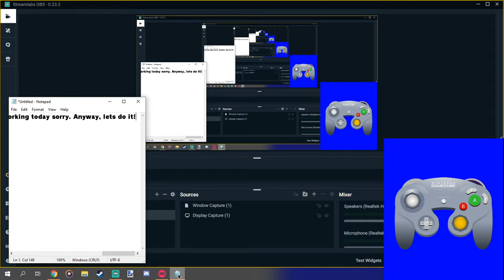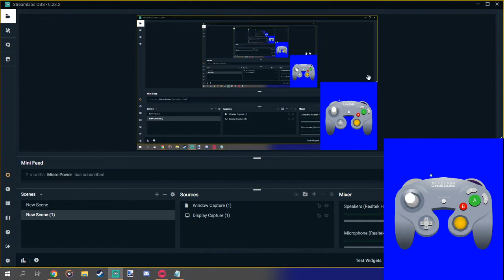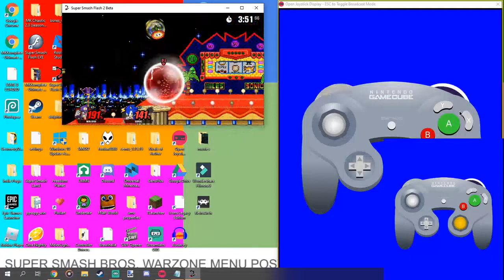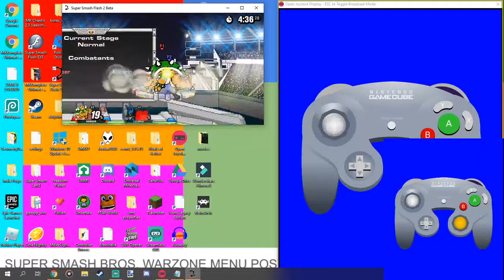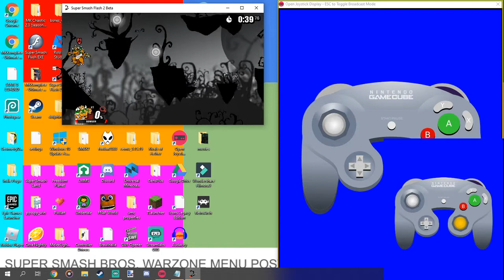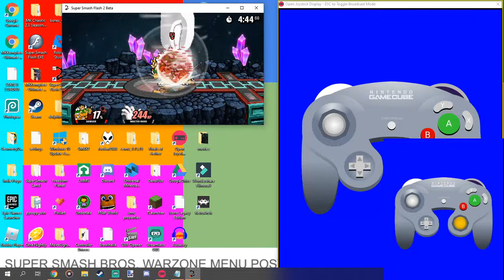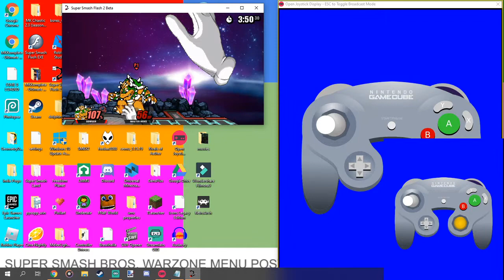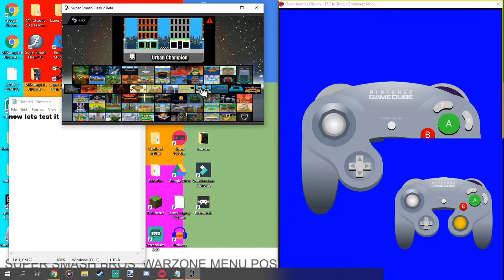GETTING THE SECRET STAGE IN SSF2 1.2.3 (SPOILERS)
clear classic mode on hard mode to get at least 550k score, then you get the stage.

(thanks to @DemoGamerX for how to unlock this stage)